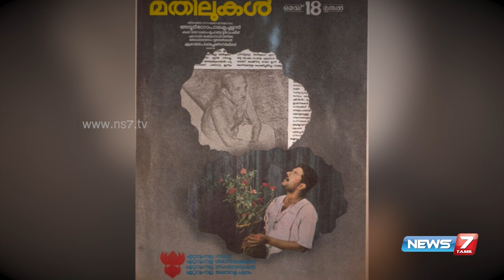Paesum Thalaimai - Film director Adoor Gopalakrishnan shares his experience 1/4| News7 Tamil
Film director Adoor Gopalakrishnan shares his experience 1/4 | Paesum Thalaimai | News7 Tamil